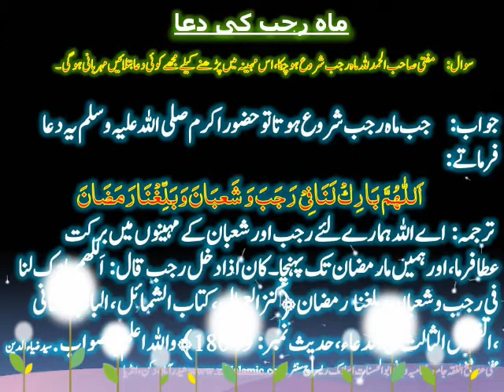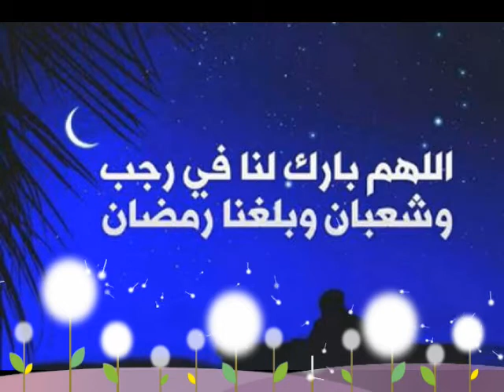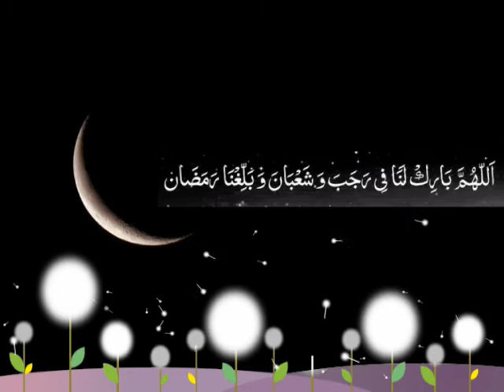ماہ رجب المرجب کی دعا کی برکتیں۔۔